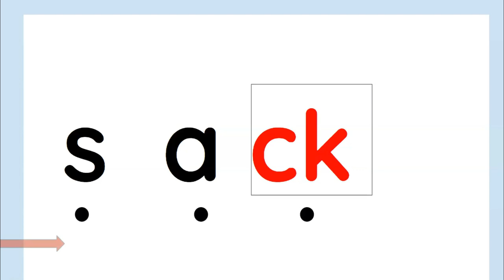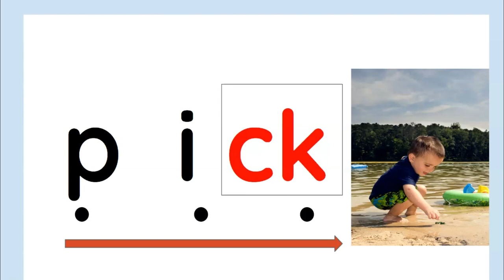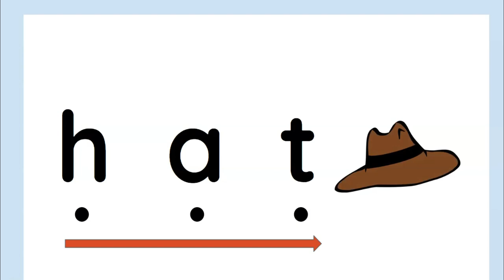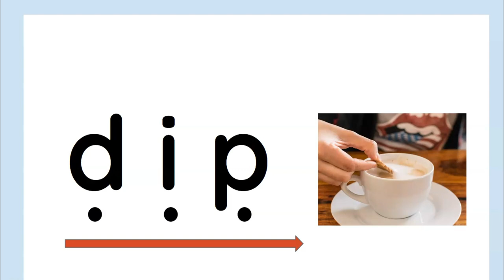Jolly Phonics group 2| Dot reading| CVC words| Blending| Game included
Hello Everyone!
Are you teaching your child to read?

Follow our 'Reading with Phonics' playlist to help your child to read.
The video contains the phonics sounds of each word along with the picture. The pictures come along with the words so that the children could relate them to the words they read. You can also pause, mute and use the same reading cards for testing the reading skills of your child.

Happy Reading!